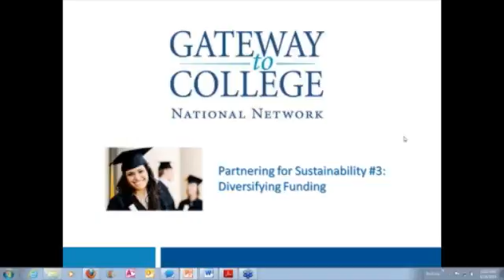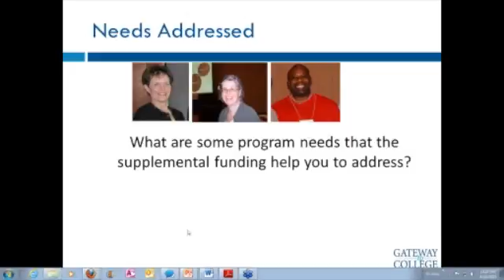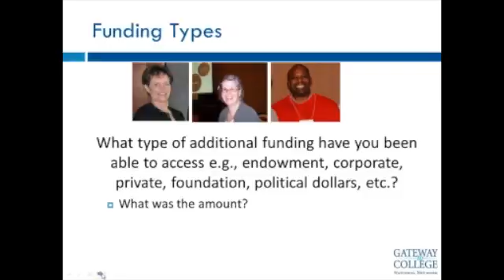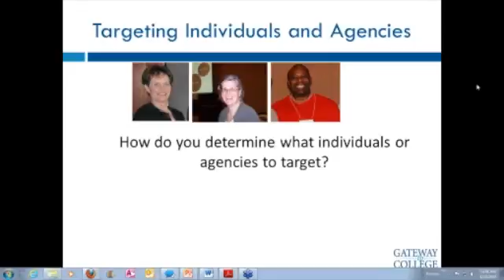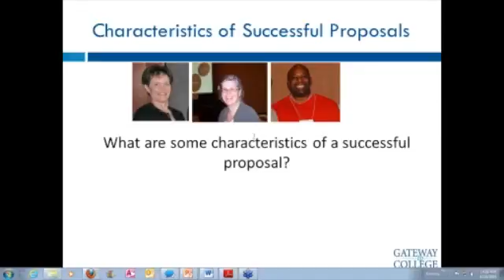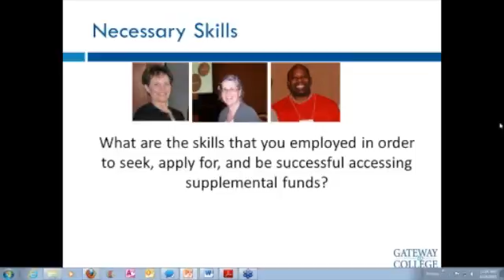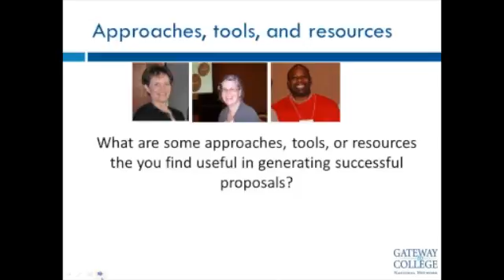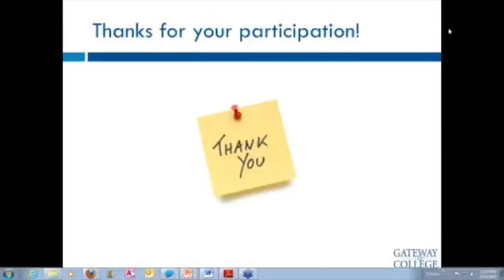Partnering for Sustainability: Diversifying Funding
GtC programs face many obstacles to their sustainability. Primary among these obstacles is garnering additional program funding. Learn from GtC colleagues who have been successful raising local funding to keep their programs viable. Get ideas about some creative approaches they have found to be effective and the types of philanthropic partners that may be potential funders for GtC.